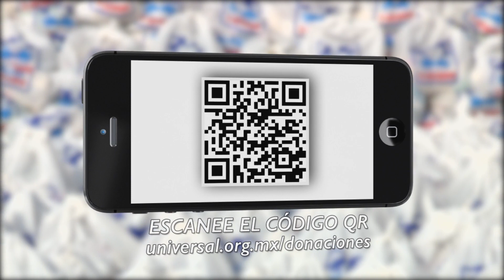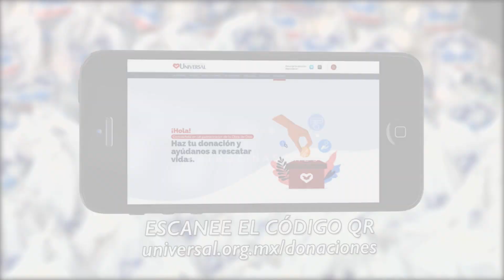«Gracias por acordarse de nosotros» fue la frase que los habitantes dijeron para el grupo T-ayudo